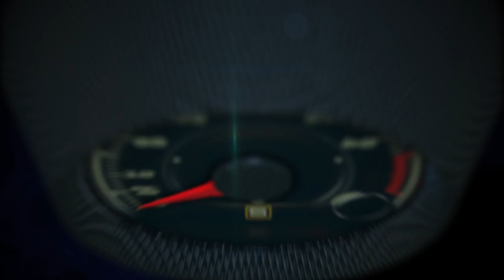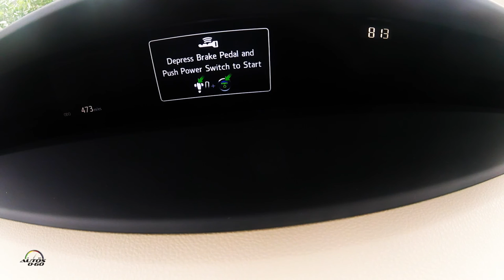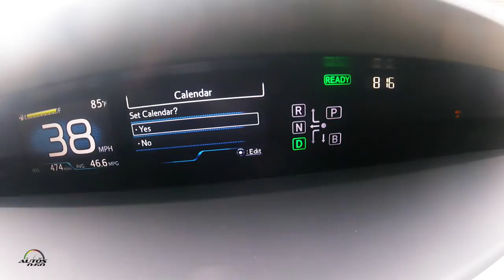2016 Toyota Prius Four Video Test Drive in Miami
The 2016 Toyota Prius is anticipating fuel economy ratings of 54 MPG city / 50 MPG highway / 52 MPG combined (Final EPA figures pending.).

That’s better than any mass-produced passenger vehicle available without a plug. And, as before, the Prius sips regular-grade gasoline.

A new Eco grade model is expecting ratings of 58 MPG city / 53 MPG highway / 56 MPG combined thanks to lighter weight and further optimized aerodynamics.

The new Prius’ premium interior debuts advanced technology complemented by features that are functional, fun and also delight the eyes.

The wrap-around dash design, form-hugging seats, ease of controls and enhanced visibility combine to make the new Prius a highly engaging automobile.

The new Prius interior is much quieter than the previous model, creating an ideal environment in which to enjoy Toyota Entune® multimedia and connectivity.

Safety is important, of course, and the 2016 Prius will be among the first U.S. models to offer Toyota Safety Sense P (TSS (P)), a new multi-feature advanced safety package anchored by automatic pre-collision braking. TSS bundles cutting edge safety technologies including Pre-Collision System with Pedestrian Detection; Lane Departure Alert with Steering Assist; Full-Speed Dynamic Radar Cruise Control, and Automatic High Beams.